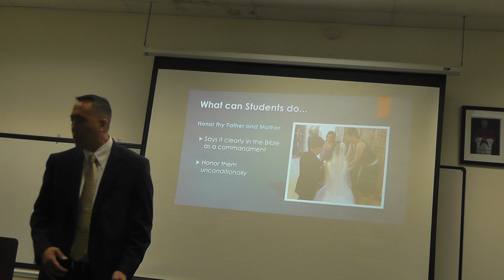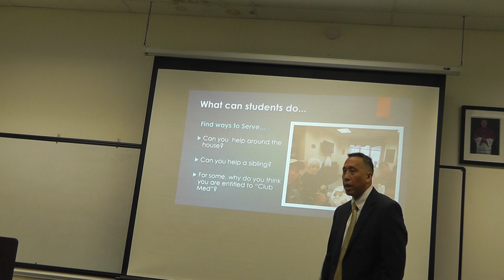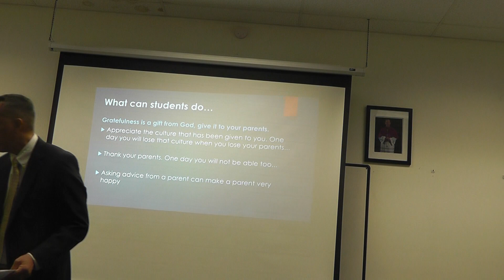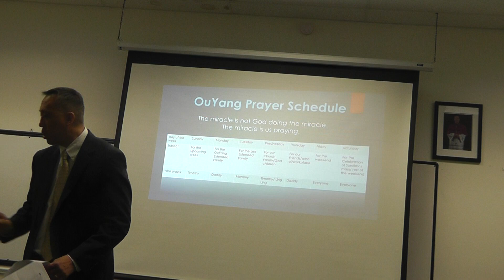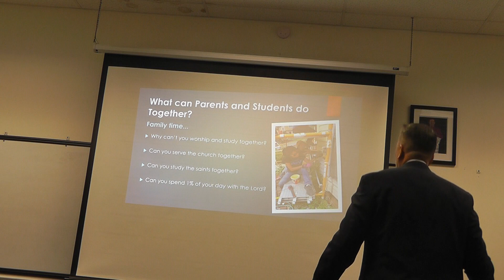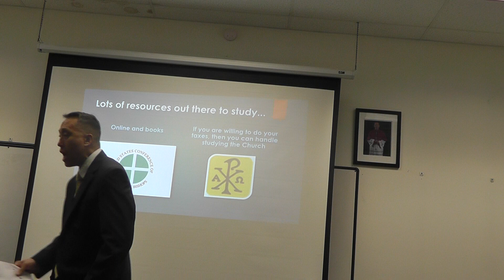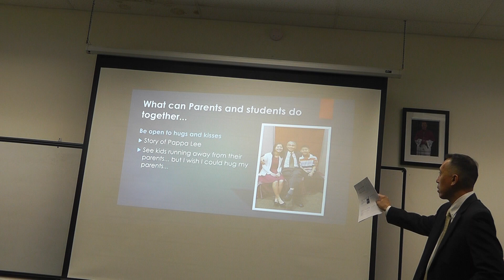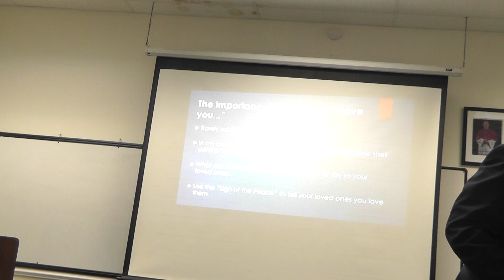Bridging the Gap: Building Faith-based Relationships in Asian American Families part 2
How can Asian American parents and children assist each other to grow in their faith and to understand each other?  Both parents and students are encouraged to develop family bonds through their culture and Catholic faith.